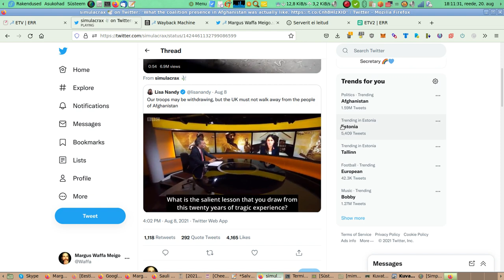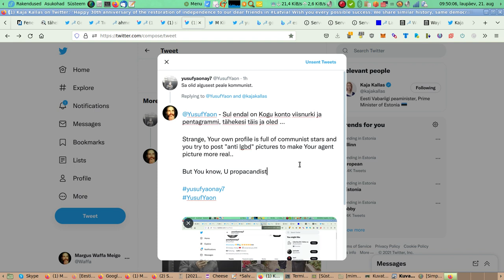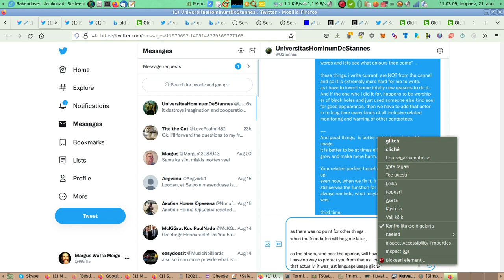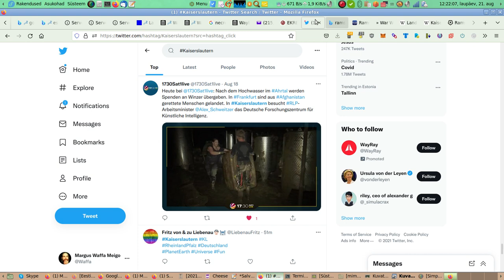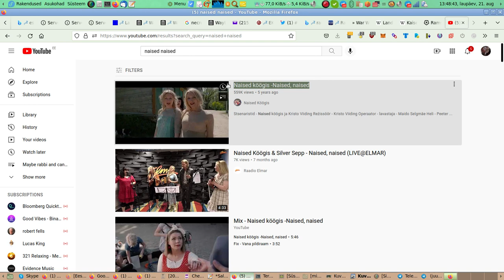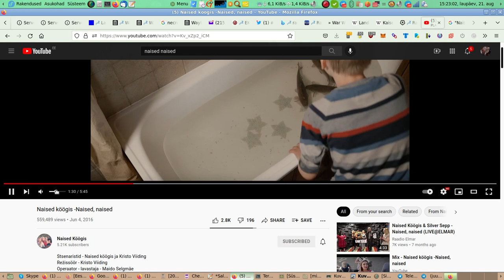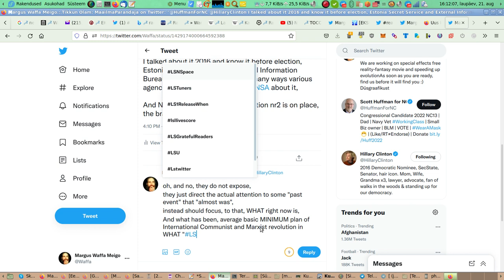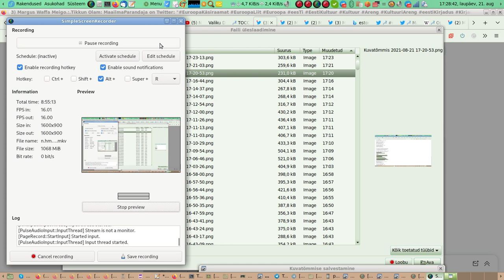n hmmmkv 2hj niih next24 veel 2021 08 20 18 11 02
After Record 1;